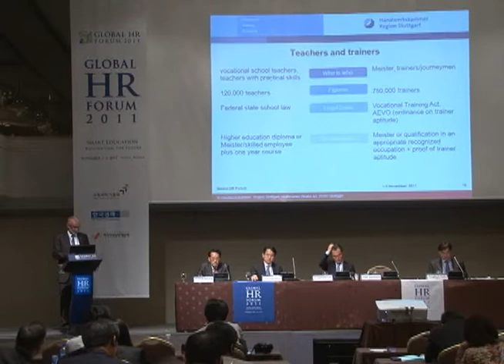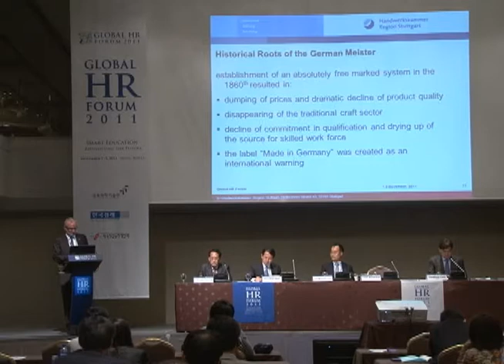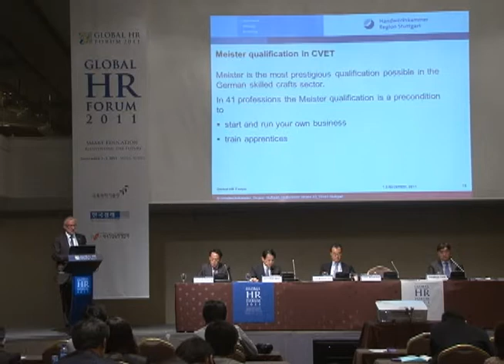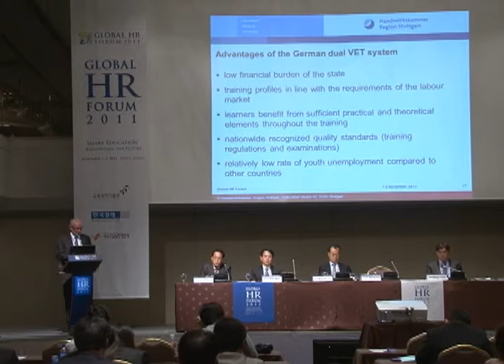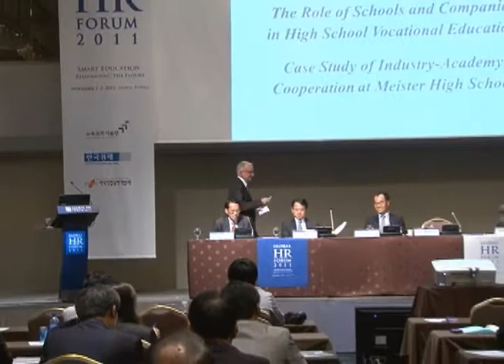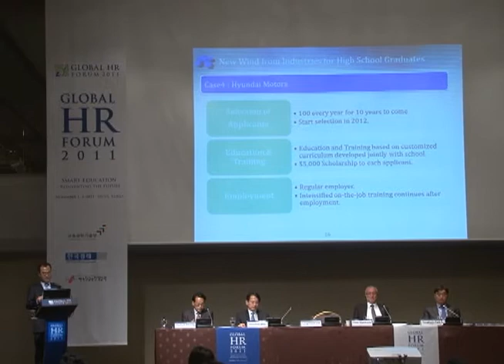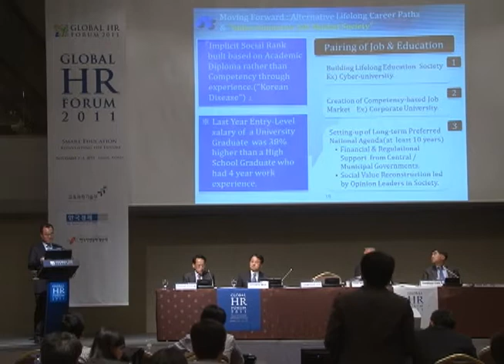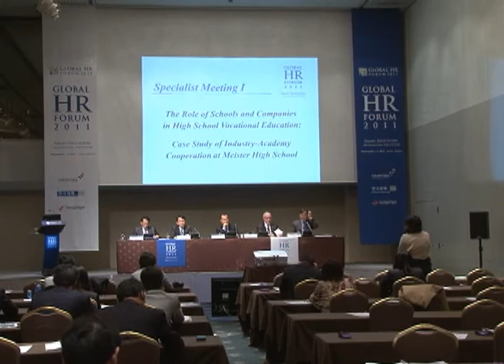GHR Forum 2011: The Role of Schools and Companies in High School Vocational Education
Under the current circumstances of low fertility rate, aging population and increasing numbers of higher education students, companies face the challenges of intensifying "labor supply and demand imbalance" in labor market. Being inspired by German Meister system, Korean government launched 'Meister High School' in the year of 2010 in order to develop excellent human resources and to practice on-site customized training for future technicians. Now, Meister High School is recognized as a very successful example of vocational education policy. Major enterprises and public companies announced that they will give recruiting priorities to Meister students. Being supported by hiring companies is essential for the public vocational training organizations to stabilize and successfully run their programs. In this session, based on the case studies on Meister High School, Korean and German educators and education policy makers will discuss about the roles of schools and companies on high school vocational training. They will also discuss about German Meister system and possible ways for Korean schools to explore the future vocational training system.

Specialists Meeting I
- The Role of Schools and Companies in High School Vocational Education: Case Study of Industry-Academy Cooperation at Meister High School
[Moderator] Youngbum Park, President, Korea Research Institute for Vocational Education & Training (KRIVET)
[Speakers] Claus Munkwitz, CEO, Chamber of Craft Industries in the Stuttgart Region
[Speakers] Sangmoon Lee, Principal, Busan Maritime High School
[Discussants] Geechan Won, Senior Vice President, Samsung Electronics
[Discussants] Yoonhak Hwang, Director of HR, Human Resources Development Council, The Korea Chamber of Commerce & Industry